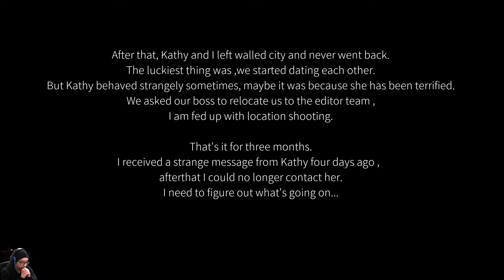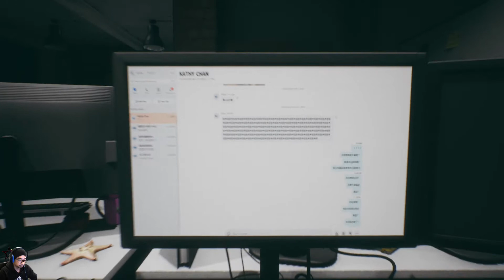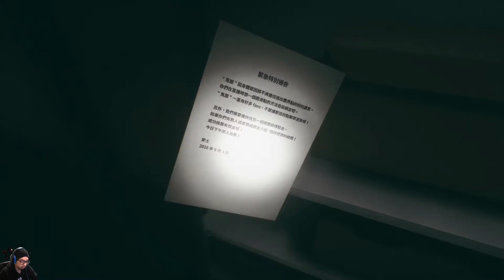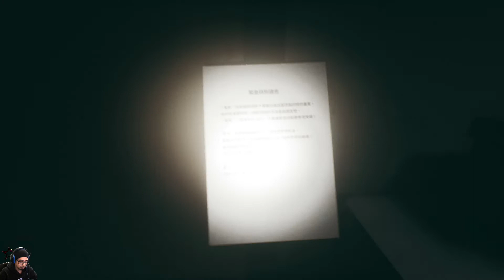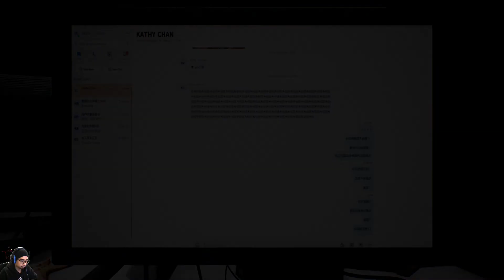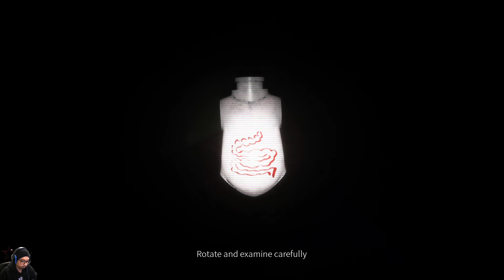Let's Play #4 Paranormal HK: Das schönste Büro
Enjoy Watching! n00b Multigamer:
Ich Spiele verschiedene Spiele ob alt oder neu - dass was mir Spass macht ;)

- Cloudbot
- Live Alert bei Spenden!

Ausrüstung:

PC: HP Omen 25l Gaming Desktop
Mic: Auna 300b
PS4: Ps4 standart
Game Capture: Elgato HD 60
Controller: Dual Shock Ps4 Controller
Headset: Logitech Gaming Headset
Monitor: Benq
Monitor: Dell
Webcam: Logitech c270
Computer: Standard PC
Laptop: Sony
Audio Interface: Focusrite Scarelett Solo
Mic: Neewer
Mic Urage
Mouse: Razor Imperator
Mouse: Targus